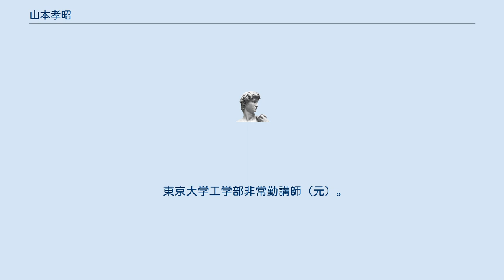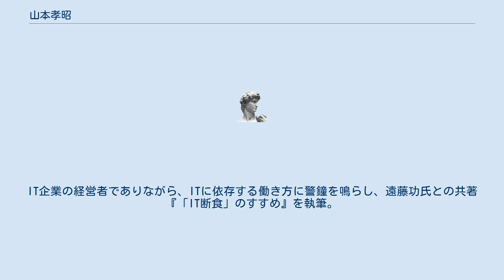山本孝昭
山本 孝昭（やまもと たかあき、1965年2月12日 - ）は、広島県出身の実業家。
株式会社ドリーム・アーツ代表取締役社長。
 1965年、広島県広島市生まれ。
大学卒業後、株式会社アシストに入社。
1993年にインテルジャパン株式会社に転職し、テクノロジ・マーケティング担当マネージャとしてマルチメディア関連技術のマーケティングと国内の家庭用パソコン市場拡大戦略の立案、実施を担当。
 1996年にドリーム・アーツを東京都に設立し、代表取締役に就任。
自らコンセプトをまとめ上げたソリューションをはじめ、ナレッジマネジメントや情報共有、コミュニケーション促進といった分野の大企業向けクラウド製品を企画・開発・販売している。
 広島県立大学法人経営審議会委員（現任）。
 広島修道大学特別客員教授（現任）。
 広島叡智学園 中学校・高等学校アドバイザリーボードメンバー（現任）。
 高等教育機能強化検討委員会委員（現任）。
 東京大学工学部　非常勤講師（元）。
 文部科学省「日中韓等の大学間交流を通じた高度専門職業人育成事業委員会」委員（元）。
 東京大学工学部非常勤講師（元）。
 過去には、自社開催のエグゼクティブ向けカンファレンスのパネルディスカッションで京都大学iPS細胞研究所所長・教授の山中伸弥氏、指揮者でトーンキュンストラー管弦楽団音楽監督の佐渡裕氏を迎え、自身がモデレーターを務めるなど、多数ビジネスイベントでも活躍。
IT企業の経営者でありながら、ITに依存する働き方に警鐘を鳴らし、遠藤功氏との共著『「IT断食」のすすめ』を執筆。
2019年には『令和の現場力 デジタル×AI時代の「業革3.0」』を執筆。